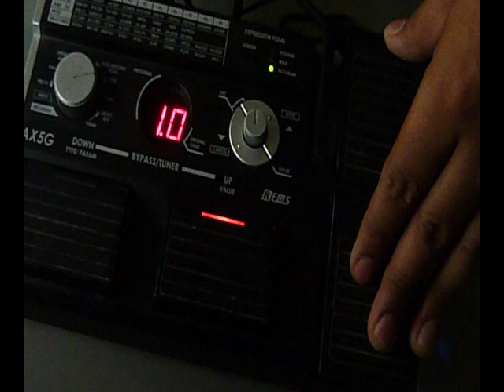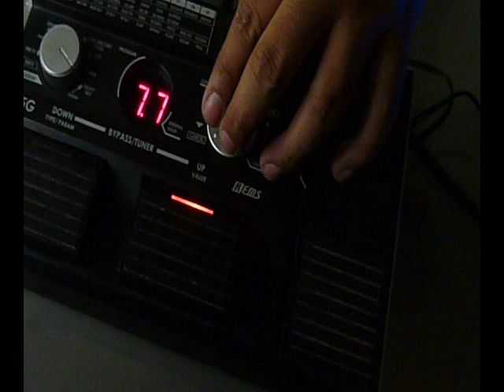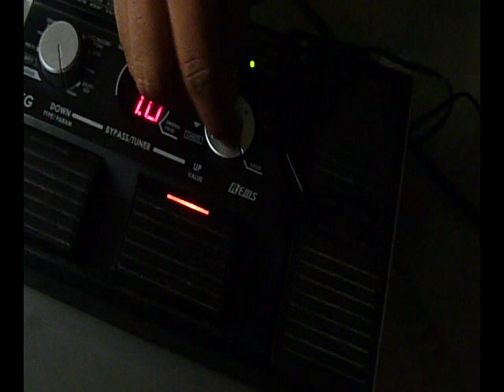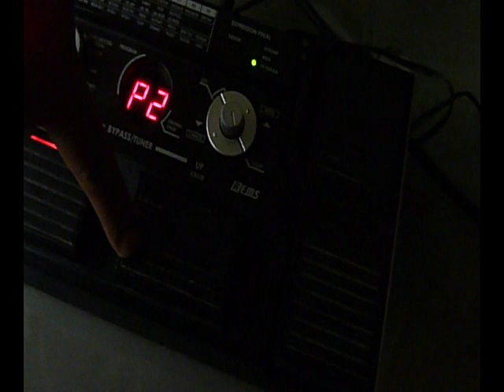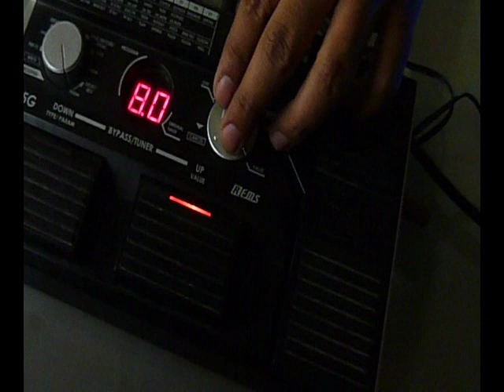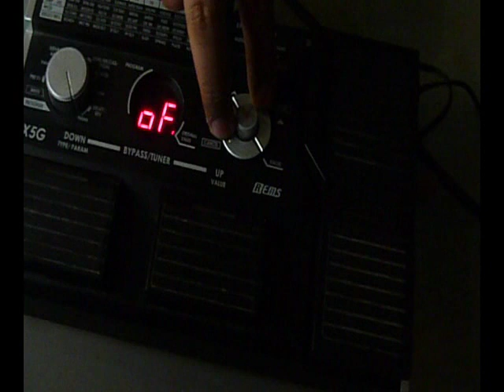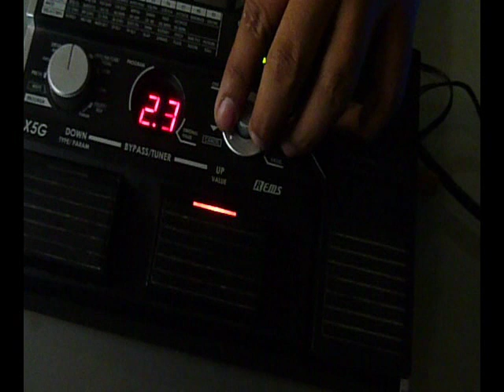Como usar el Pedal - KORG AX5G - Totalmente Explorado (1/2)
Bueno Amigos, despues de sumar muchas preguntas, quiero aqui matar sus dudas todas en un solo vidoe de 2 PARTES, porfavor cualquier otra duda, antes de que venda mi pedal diganla, aun que creo q todo esta claro